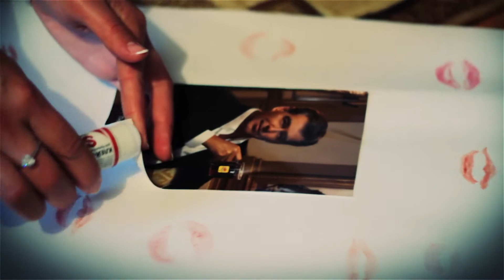Николай и Гульназ (Свадебный клип) Full HD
Прекрасная пара! Несмотря на дождливый день, съемка удалась и настроение у всех было отличным!

14 июня 2014